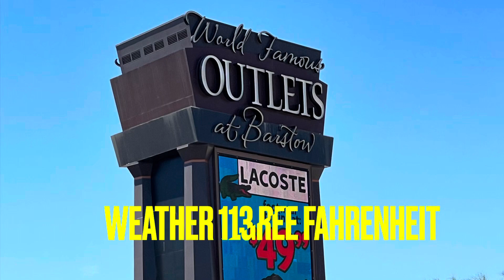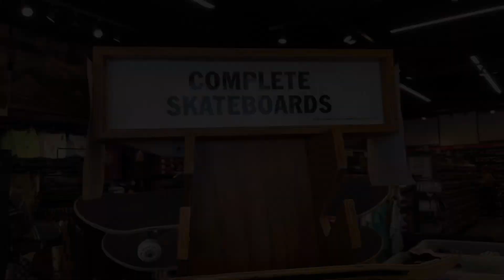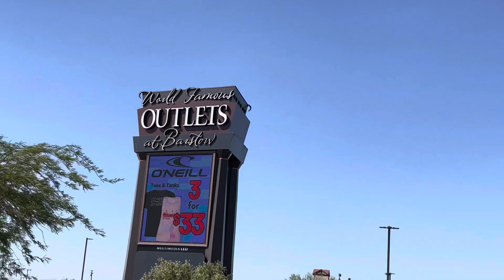World Famous Outlet at Barstow California 🇺🇸